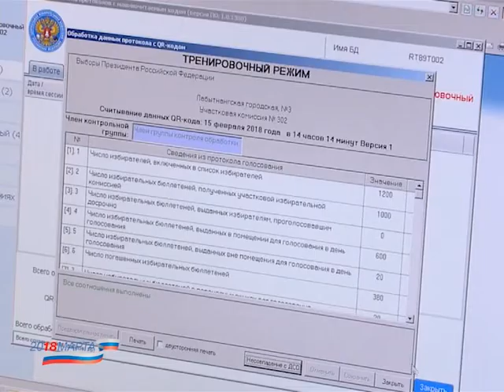Выборы 2018. Общероссийская тренировка.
Сегодня  во всех территориально избирательных комиссиях прошла  общероссийская тренировка с использованием Государственной автоматизированной системы "Выборы". Главная задача исключить  возможные технические проблемы при внесении в единую базу количество проголосовавших, ввода протоколов и их подписания 18 го марта 2018 года.